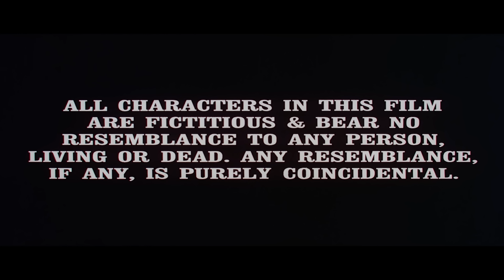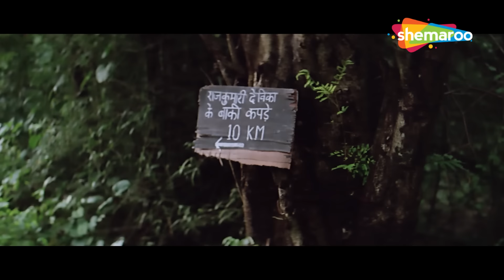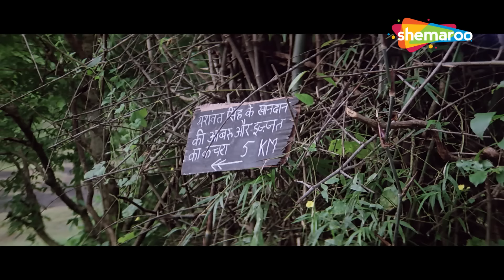प्यार के नाम कुरबान हिंदी मूवी HD (1990) | MITHUN CHAKRABORTY, DIMPLE KAPADIA, MANDAKINI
PYAR KE NAAM QURBAN (1990)

A man decides to avenge his humiliation by abducting a woman who had him beaten up and arrested, but his action invites the wrath of her brothers, who now want him dead at any cost.

एक आदमी ने अपने अपमान का बदला लेने के लिए उस महिला का अपहरण करने का फैसला किया, जिसने उसे पीटा था और गिरफ्तार कराया था, लेकिन उसकी कार्रवाई उसके भाइयों के क्रोध को आमंत्रित करती है, जो अब उसे किसी भी कीमत पर मरना चाहते हैं।

Movie - Pyar Ke Naam Qurban (1990)
Director - Babbar Subhash
Writers - Anjaan, Jehan Nayyar, Rahi Masoom Reza
Star Cast - Mithun Chakraborty, Dimple Kapadia, Mandakini

फ़िल्म - प्यार के नाम क़ुर्बान (1990)
निर्देशक - बब्बर सुभाष
लेखक - अंजान, जहान नैय्यर, राही मासूम रेज़ा
स्टार कास्ट - मिथुन चक्रवर्ती, डिंपल कपाड़िया, मंदाकिनी

Bollywood Comedy
Follow us on: